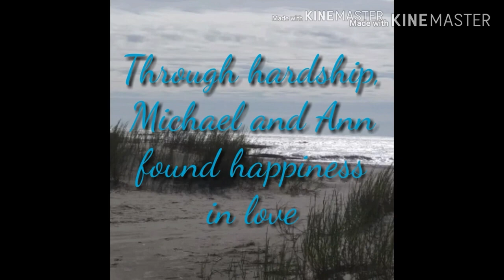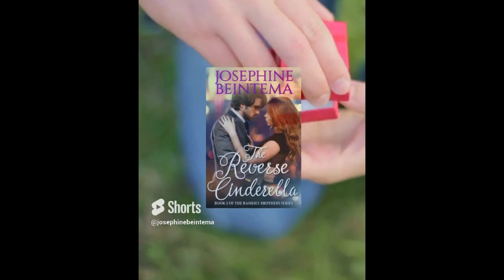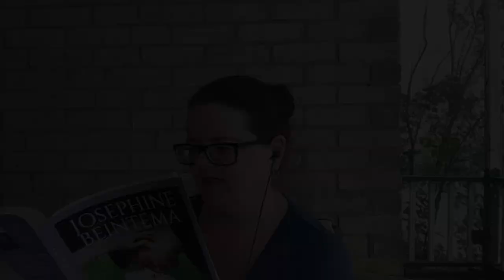Use Shorts to Sell Your Book to Get More Sales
Our three categories of shorts we are going to talk about today to help advertise your book are:
1. Ads
2. Scenes
3. Narration